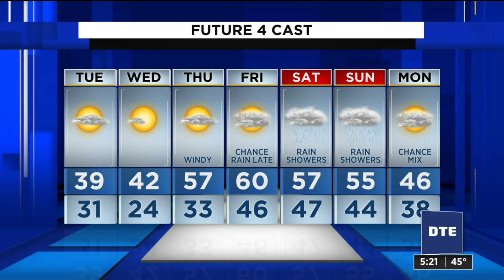Metro Detroit weather forecast Nov. 16, 2020 -- 5 p.m. Update